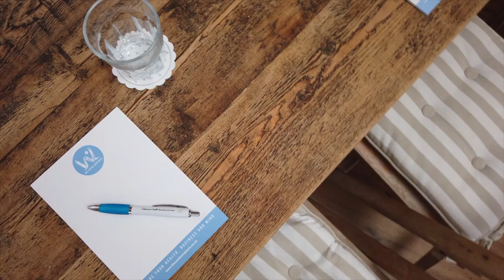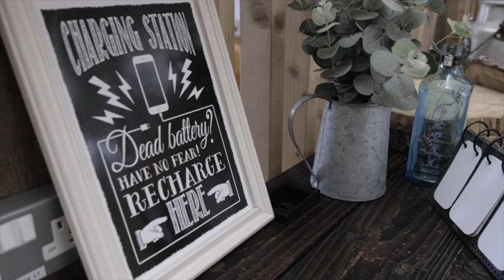The Wellbeing Farm corporate virtual tour (with llamas)!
Watch this video while sitting down and tour The Wellbeing Farm virtually -  we'll show you our meeting rooms, entertainment space, team building areas and much more.